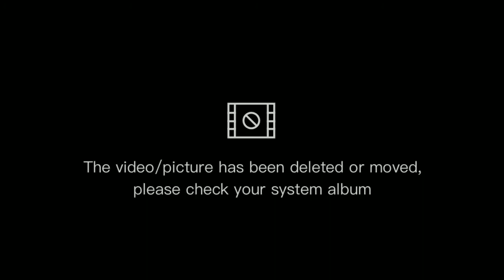Justin Bieber performed "Peaches" at Justice Tour in Trondheim, Norway ( August 07, 2022)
JUSTICE TOUR TRONDHEIM, NORWAY | AUGUST 07, 2022

JUSTIN BIEBER AT SOMMERTID FESTIVAL IN TRONDHEIM, NORWAY